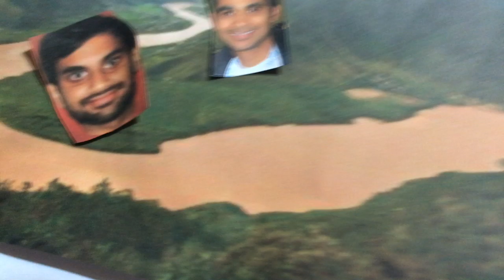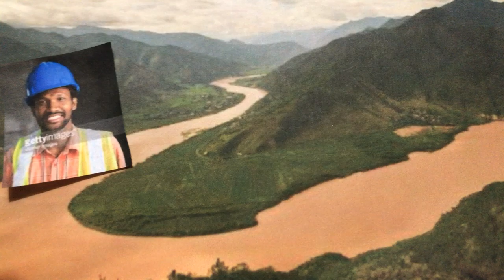Chandlers awesome stop motion picture